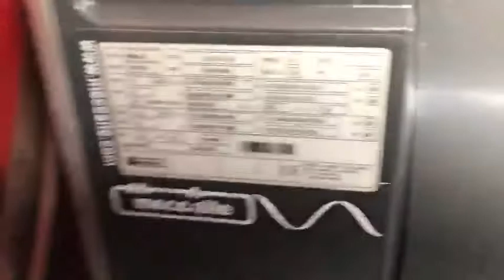4000W XF019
4000W XF019